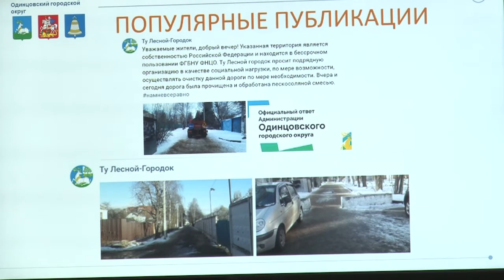Планерка Главы муниципалитета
Эти вопросы обсудили на еженедельном совещании главы Одинцовского городского округа.